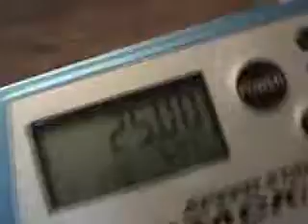2 solves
18.21
25.00
lolol
my cube's stupid because it locks up way too much